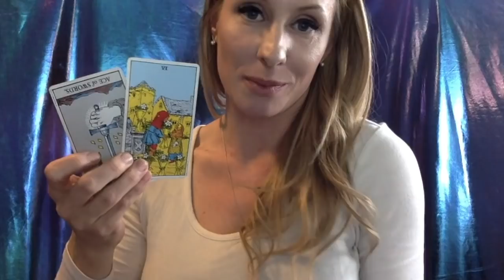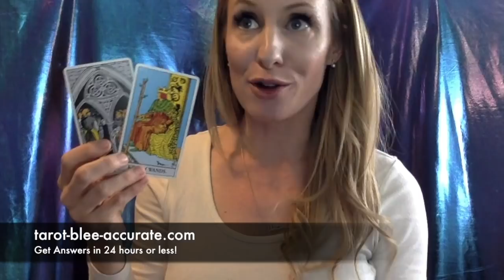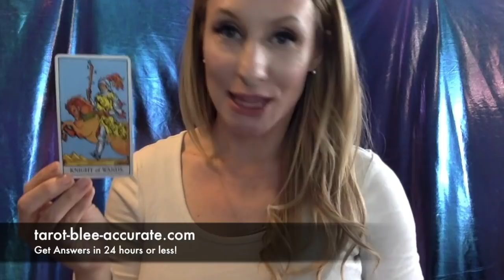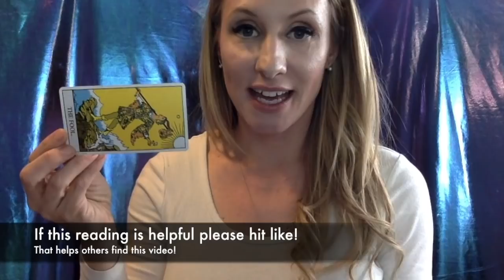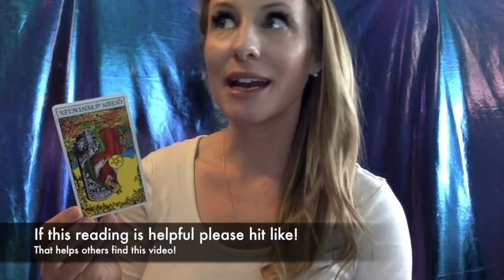Virgo April 2018 Tarot Reading- Joy, Ease, Nostalgia, Adventure & Childlike Enthusiasm!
Virgo! April 2018 brings joy, ease, nostalgia, adventure, and childlike enthusiasm! It's gonna be a fun but maybe strange month for you!

Your Crystal of the month is Peridot, which is extra super VIRGO if you're born in the end of August, since that makes it your birthstone as well!

BOOKS TO SAVE YOUR RELATIONSHIPS:
5 Love Languages- Dr. Gary Coleman